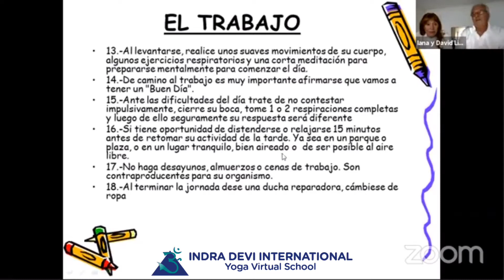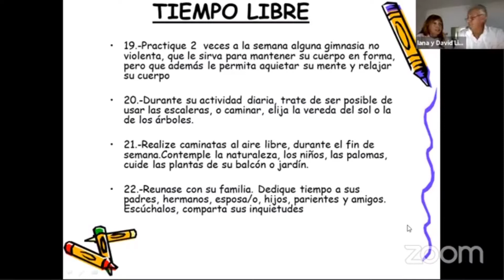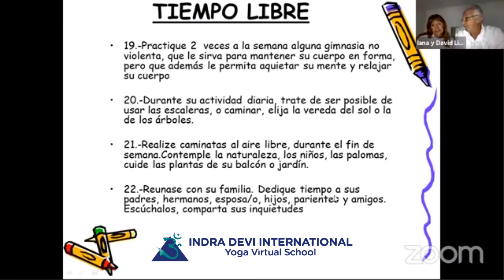LA ACTITUD EN EL TIEMPO LIBRE - EL MANEJO DEL ESTRÉS A TRAVÉS DEL YOGA Prof. Iana y David Lifar